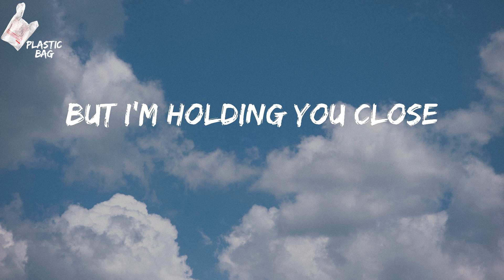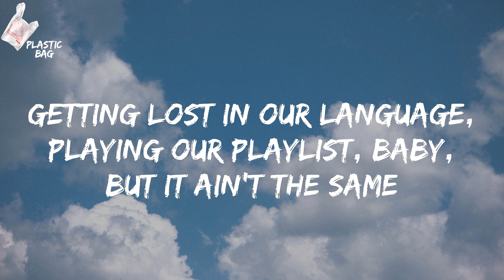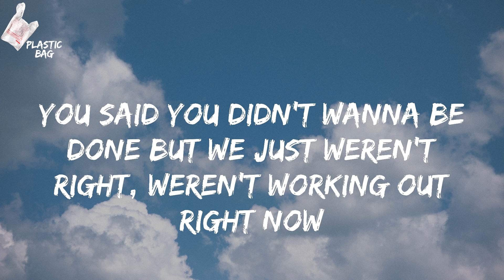CB30 - Old Phone (TikTok I’m using an old phone Lyrics)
CB30 - Old Phone TikTok
CB30 Old Phone Lyrics
TikTok I’m using an old phone Lyrics

Lyrics:
I broke my phone
So I'm using an old one
It surprised me to see your face on my screen, voice on my voicemail
I couldn't help myself, no
I went straight to the pictures
There's 2,000 squares of you and me there, didn't think it would derail my night
Throw me off track, sent me into a tailspin
To right back when
When you hung up the phone
You were crying at your momma’s house
You said you didn't wanna be done but we just weren't right, weren’t working out right now
Ever since that conversation
We went our separate ways and
I don't know where you are
We’re worlds apart
But I’m holding you close
I’m using an old phone
Been reading our texts
There’s a heart by your name
Getting lost in our language, playing our playlist, baby, but it ain’t the same
Yeah that’s the past
now you’re gone gone gone and not coming back
We’re worlds apart
Using an old phone
From a distance
Things look different
I know we ended it
But I wish you didn’t
We’re worlds apart
It surprised me to see
Your face on my screen
Voice on my voicemail